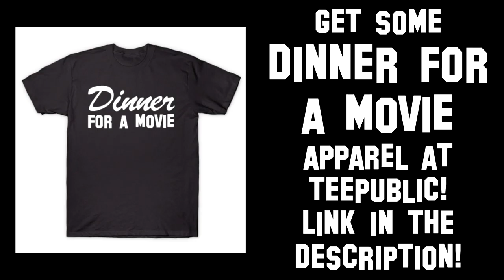Dinner For A Movie: Gigli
Bear Claw Billie watches and reviews Gigli in exchange for a scrumptious turkey dinner from Kelli Nova!

Support Kelli Nova!

Want to make Bear Claw Billie watch all the Fast and Furious movies in 24 hours on Christmas?

Looking for weird things Bear Claw Billie said or did printed on a T-shirt?

Want Bear Claw Billie to get money for rent and food, and for you to get behind-the-scenes content, exclusive merch, and early access to Hell of Thrones episodes? Plus get writing, music, art, and updates on all of their other projects that you won't find anywhere else!

Looking for that American Psycho essay?

Throw some money at the campaign for your favorite show!

Like the music you heard?